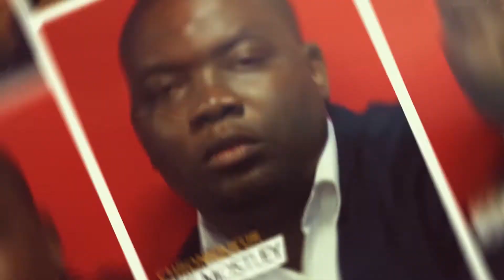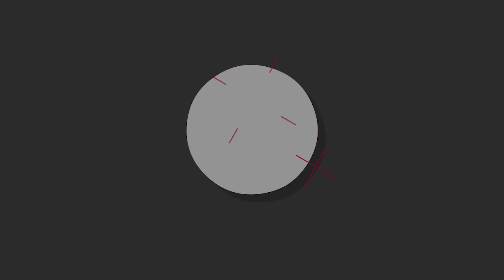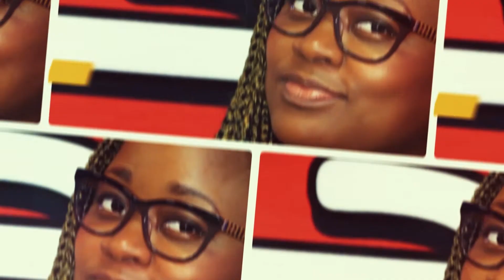Le nouveau numéro de A&Y Magazine vient de paraître